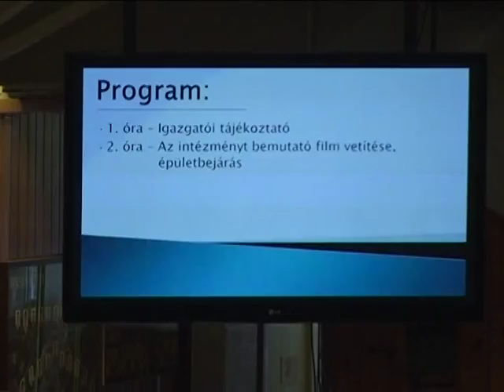NYÍLT NAPON A GIMNÁZIUMBAN